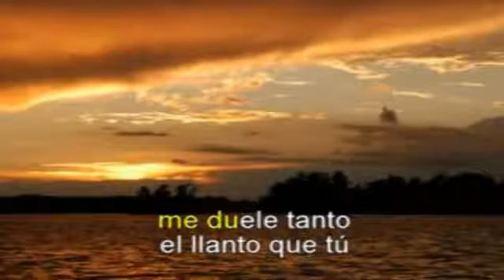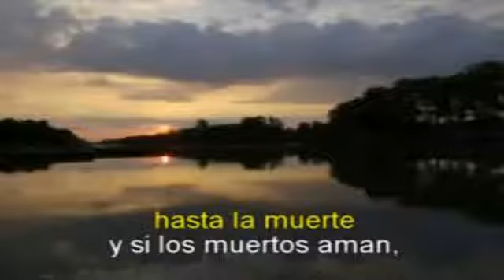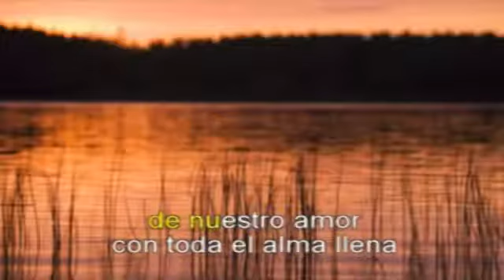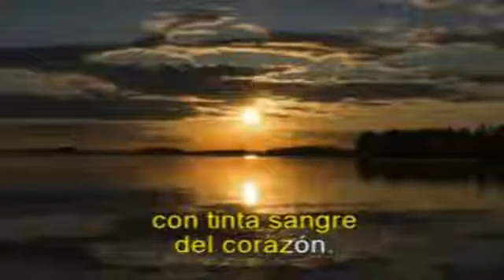Nuestro juramento Bolero Karaoke